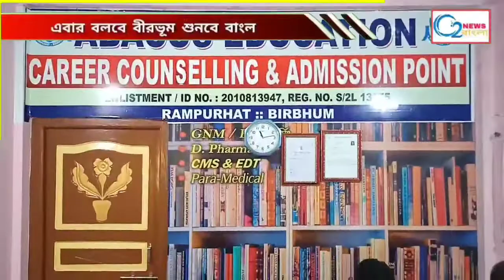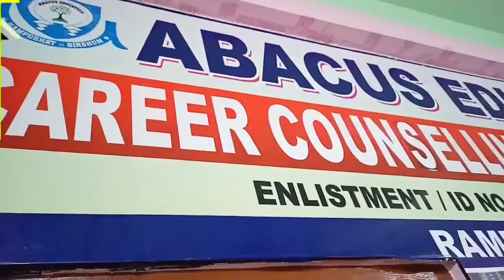Blood donation camp